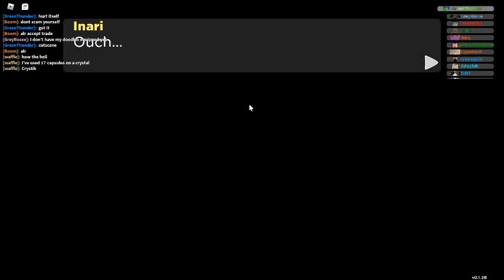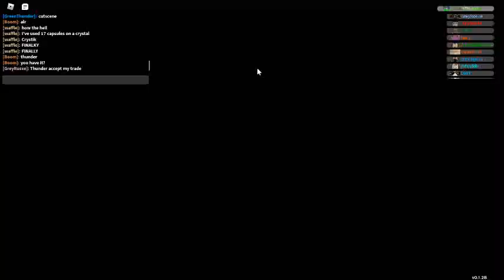Was this a W or an L? [Doodle World]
I found a Snobat Flurry skin, and immediately traded it away!